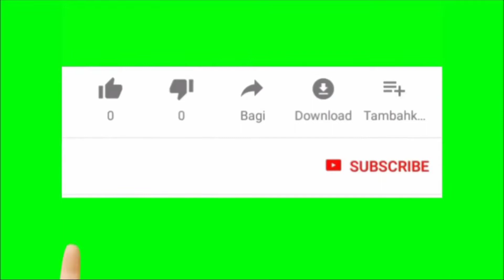Going to Saudi Nation Bank with ichot |SNB| For Account Settings